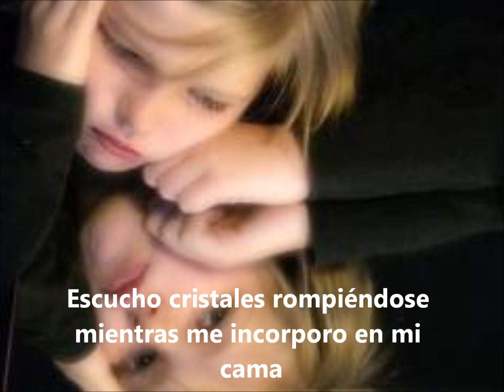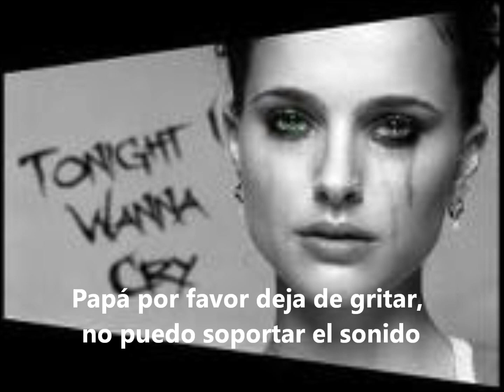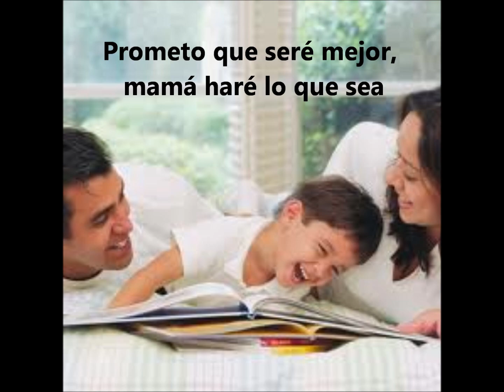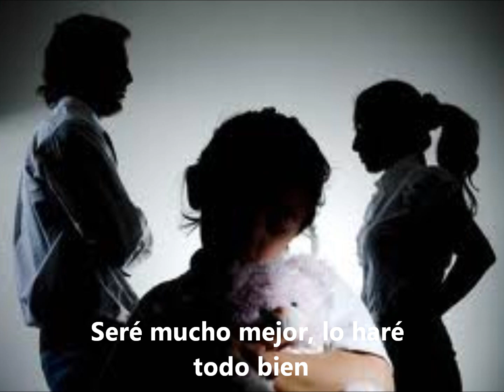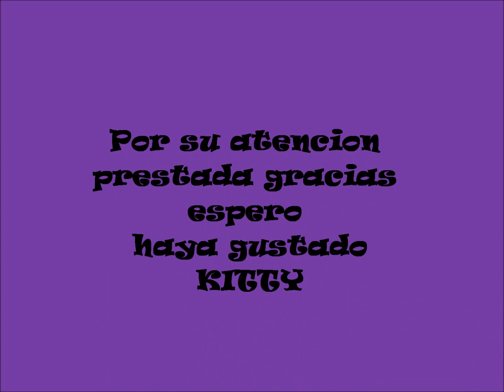Family portrait (Retrato Familiar) con subtitulos en español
Video con el cual me identifico as bien la cancion spero oz guste!!! PINK THE BEST!